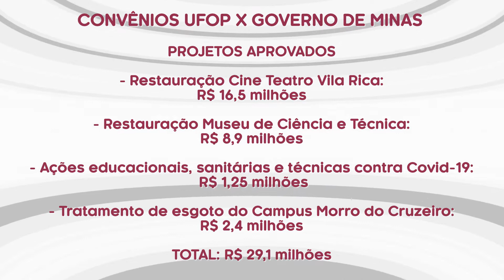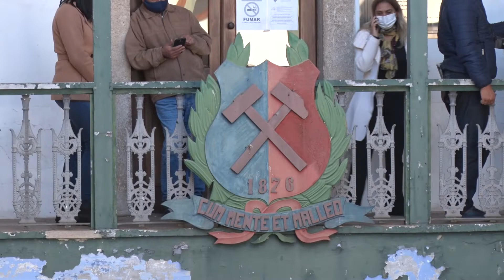Boletim TV UFOP - UFOP recebe R$ 30 milhões do Governo de Minas para obras e ações educativas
Cine Vila Rica e Museu de Ciência e Técnica serão restaurados com a verba. Cerimônia de assinatura dos convênios entre a universidade e o governo aconteceu nessa terça-feira (28), em Ouro Preto, e contou com a presença do secretário de Estado de Cultura e Turismo, Leônidas Oliveira, e do prefeito da cidade, Angelo Oswaldo. Gestão dos recursos será realizada pela Fundação Gorceix.
Veja detalhes no boletim.

SIGAM A TV UFOP
Instagram.com/tvufop
Facebook.com/tvufop